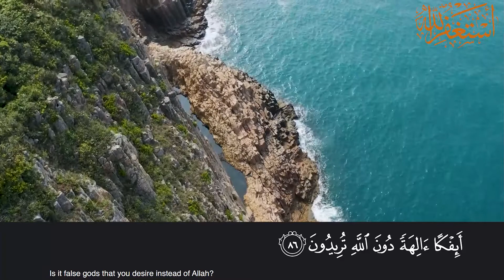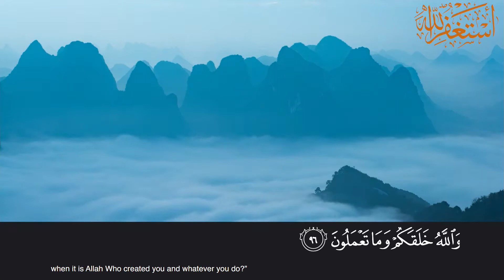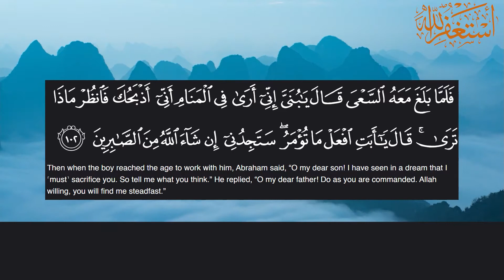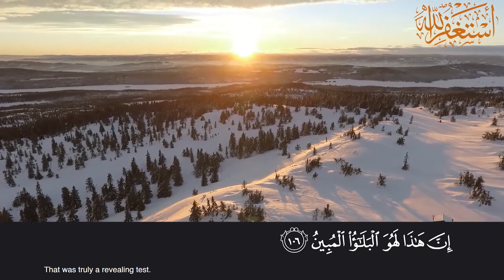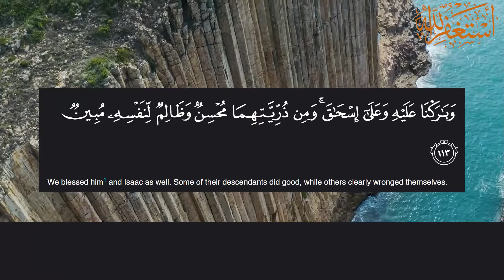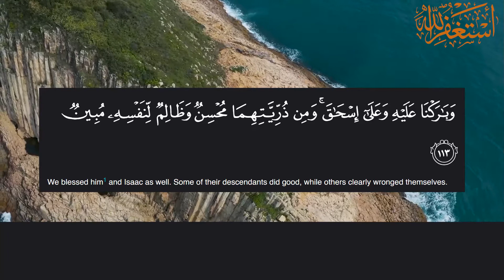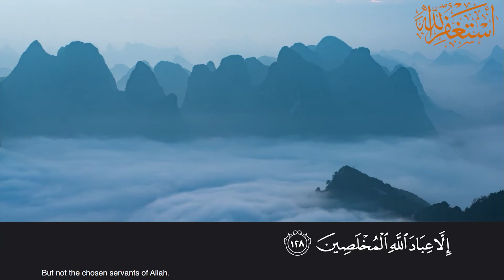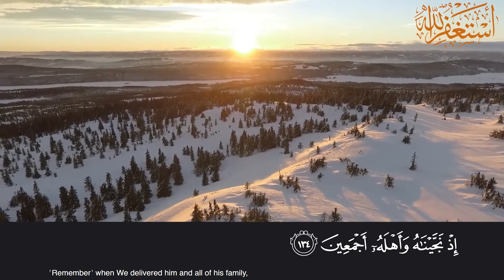Surah Al Saffat Tafseer in Urdu || 56/37 part 4 Urdu Tafseer || Surah As-Saffat explanation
In this video you will learn about surah As-Saffat by Dr Shahid Farooqui in English

Surah As-Saffat Tafseer in Urdu Br Dr Shahid Farooqui MD,